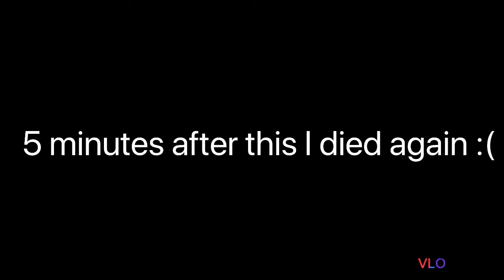Minecraft survival series day 3! I lost my house :(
Hello guys in today’s Minecraft episode I lost my house, yea very sad